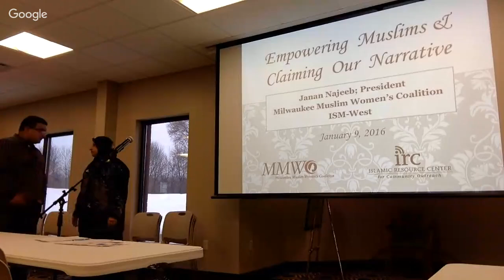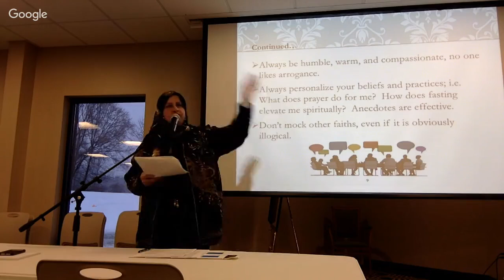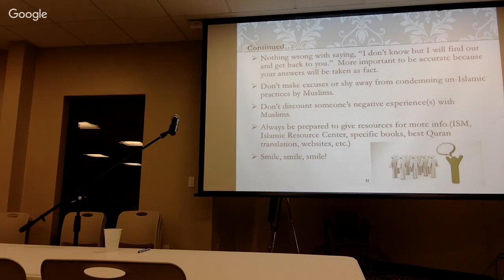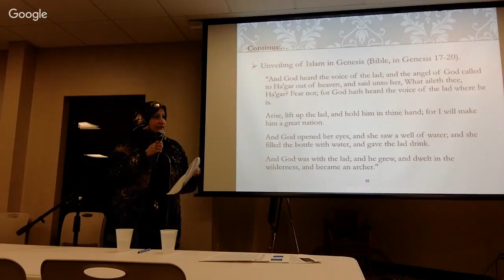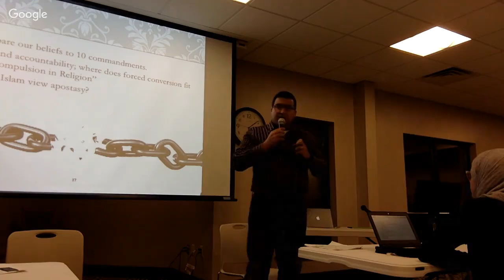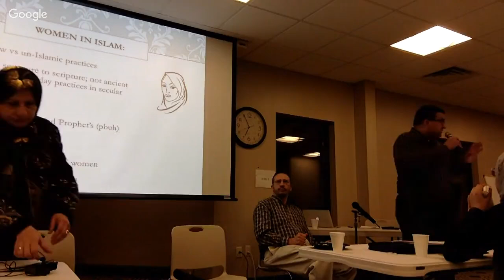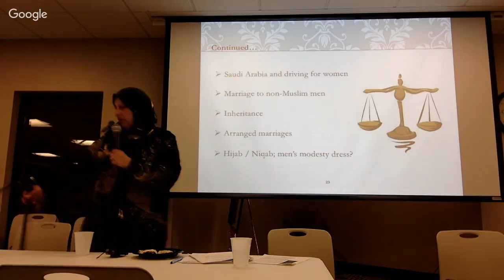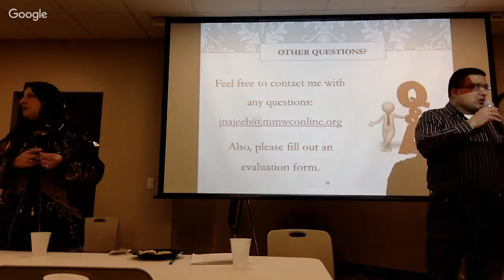Empowering Muslims & Claiming Our Narrative